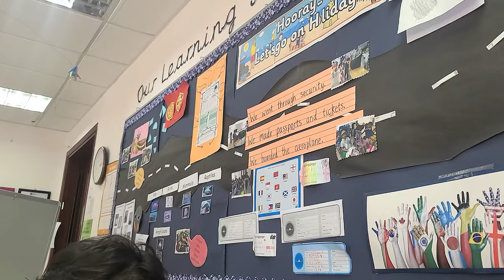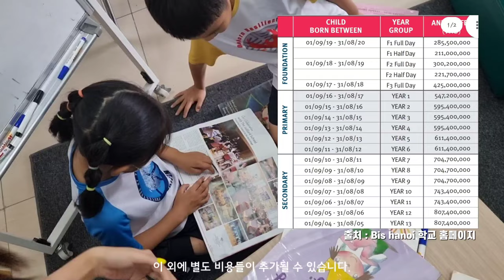하노이 국제학교 브이로그 BisHanoi 학비 🏫 British International School Hanoi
🏫 British International School Hanoi 🏫

주소
Road, Hoa Lan, Khu đô thị Vinhomes Riverside, Long Biên, Hà Nội